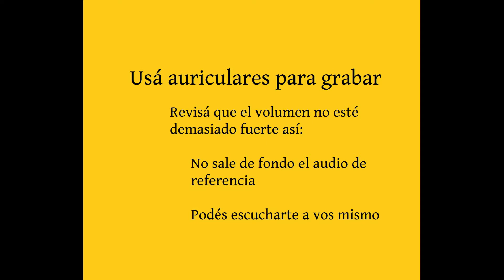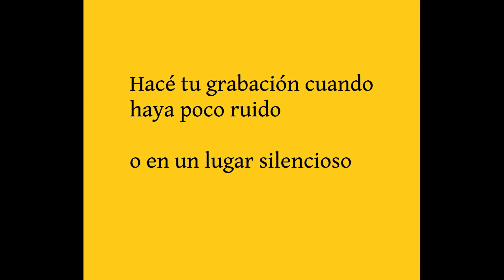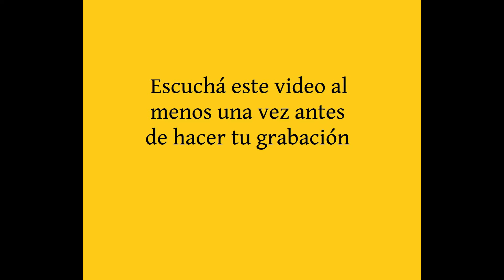La nuit Tenor VR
Material de circulación interna